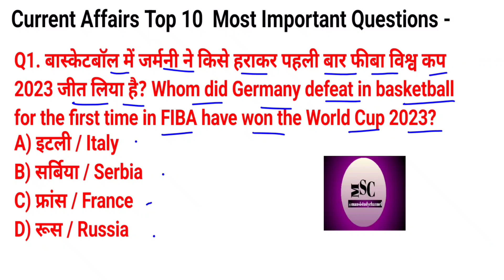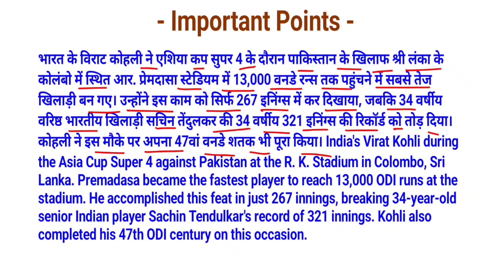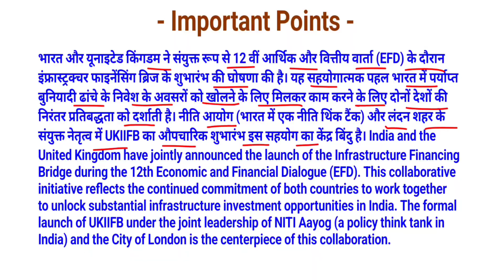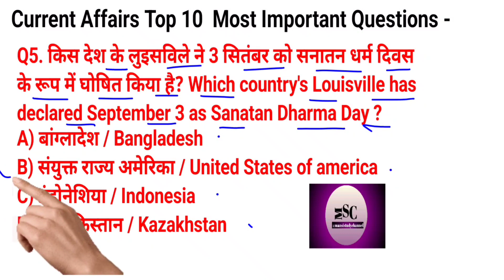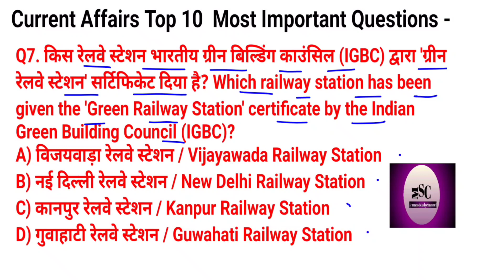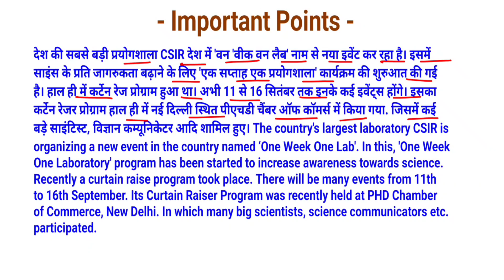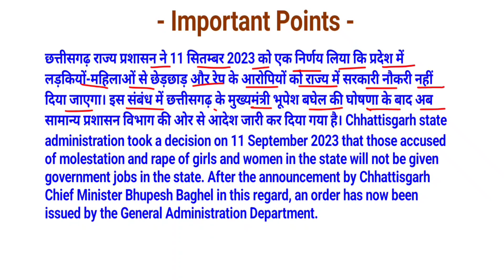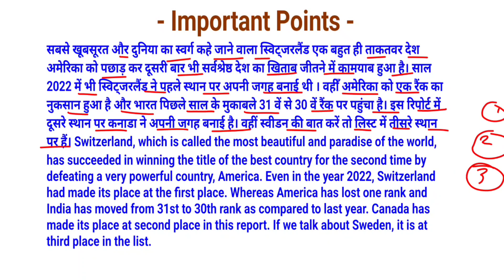15/09/2023॥ Daily current affairs॥ Current affairs in hindi and english॥ Most Important class॥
15/09/2023॥ Daily current affairs॥ Current affairs in hindi and english॥ Most Important class॥

            Current Affairs is an important section of any UPSC, SSC, Railways, Banking, Defense, DRDO, DSSSB, IB, UPTET, REET, HTET and any other govt. entrance exams. All aspirants who are preparing for the Upcoming exam in 2023 must be well prepared with this section.

Add queries-

current affairs live today current affairs |
 current affairs hindi |
current gk |
current affairs |
September2023 current affairs।
Current Affairs |
current affairs aaj ka current affairs |
Current Affairs for competitive exam Todays Top current affairs |
Current Affairs |
 Current News |
2023 Daily Current Affairs |
September 2023 Current Affairs |
Current News |
daily current affairs daily current affairs in hindi | daily current affairs news current affairs today | current affairs by @Mansistudychannel  ।
2023 gk questions and answers।
15 september current affairs 2023।
important question।